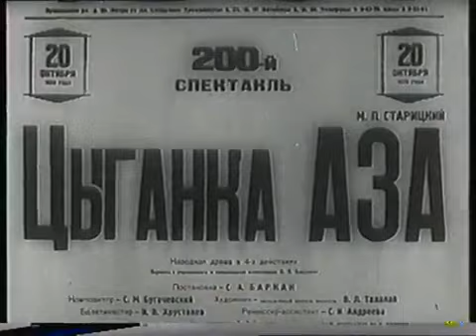Архив театра "Ромэн", часть 1